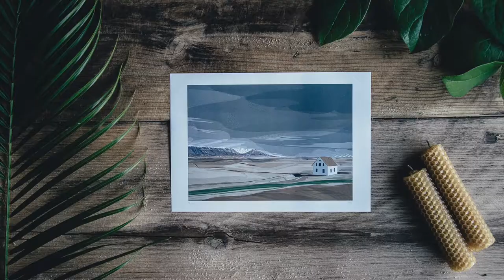Fitzgerald Photo: A True Story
This little video was created for the Cine Vivo Film Festival - a film festival which celebrates the South American Culture that is alive and doing well here in Perth. We loved being part of this lovely creative festival and had so much fun making it!